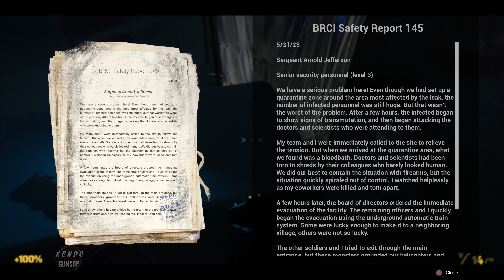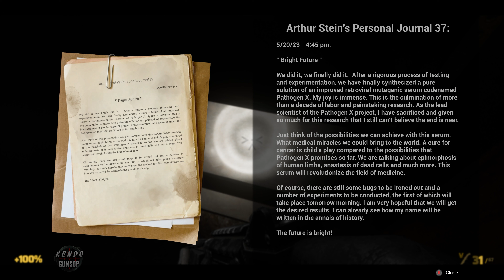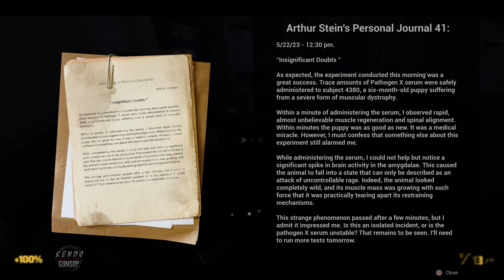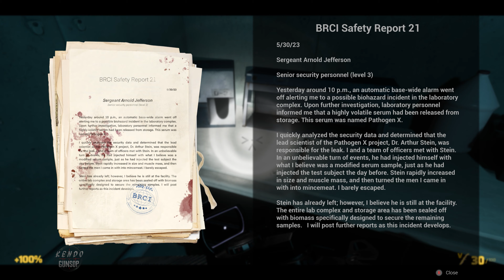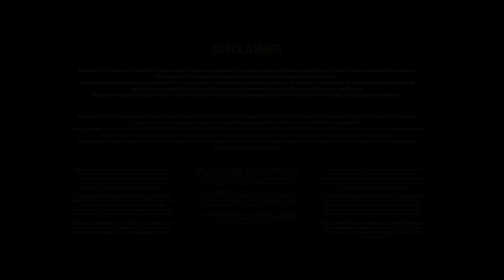PATHOGEN X Gameplay Walkthrough FULL GAME (4K 60FPS) PC Ultra - No Commentary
PATHOGEN X Full Game Longplay Walkthrough Gameplay No Commentary (4K 60 FPS). Resident Evil Inspired Game, Survival Horror Game 2024. New zombie first-person shooter games.

Horror Game 1080p/60fps, zombie game

An atmospheric first-person survival shooter game in which you take on the role of Special Agent Aiden Clark and embark on a deadly mission into an underground laboratory to destroy a biological threat and extract a pathogen sample.